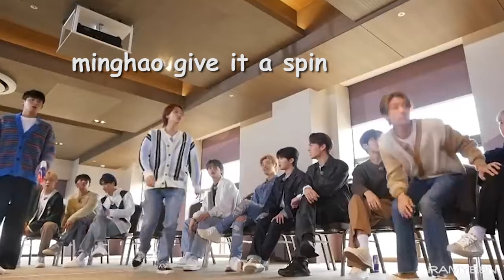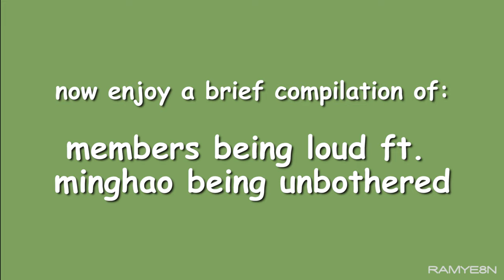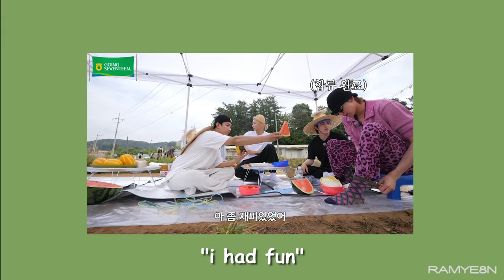minghao being done & tired of going seventeen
help this man he's tired HWJHJAHKDJSH had a lot of fun editing this video hope you guys liked it!

The edit is mine, please give rightful credit If reposting!

[tags]
going seventeen
seventeen funny moments
svt moments
minghao moments
the8 moments